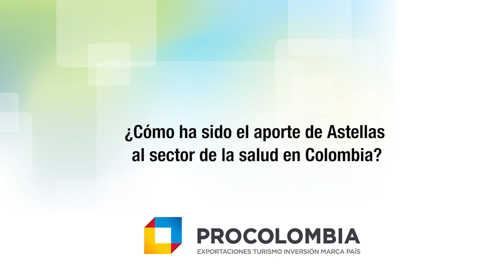Japonesa Astellas Farma apuesta por la salud en Colombia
Astellas Farma Colombia (AFC) es una filial de Astellas Pharma Inc. AFC inició operaciones en Bogotá en el año 2016 y está comprometida en transformar las innovaciones científicas a través de soluciones médicas que lleven valor y esperanza a los pacientes y sus familias.